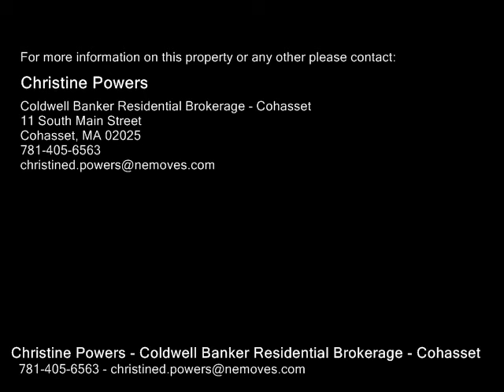296 South Main St, Cohasset MA 02025 - Single Family Home - Real Estate - For Sale -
296 South Main St, Cohasset MA 02025  Single Family Home  Real Estate  For Sale   Beautifully renovated turnofthe century carriage house rich in history is privately situated on the prominent Lionsgate estate. Home to the 1st Boston Whaler built in the garage & launched on the river. A sun filled open floor plan has been created to enhance the stunning architecture featuring gorgeous exposed beams, curved walls,10 ft ceilings & endless skylights. Kitchen with dining area & gas FP has been freshly updated with new lighting & top of the line appliances. Impressive family room adjoins a unique round dining room perfect for entertaining. Master bedroom suite with new windows & bamboo flooring enjoys a large walk in closet, loft area & sumptuous bath with radiant heat & jacuzzi tub. 3 car heated garage has a recently renovated officegame room with new heat, AC & partial water views. Beautiful landscaping with wonderful decks & patios for entertaining & relaxing. Private cobblestone path with deeded rights to the Gulph River to enjoy boating. Sidewalks to town & train.

Christine Powers
Coldwell Banker Residential Brokerage - Cohasset